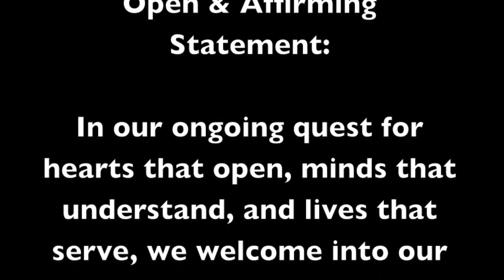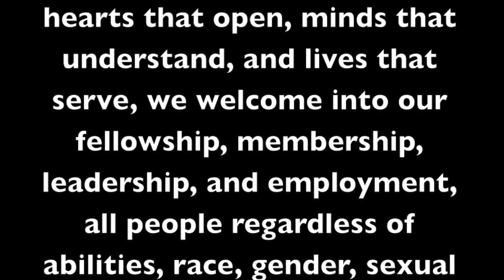Second Sunday of Easter April 27, 2014 Sermon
A sermon of worship presented Sunday, April 27th at First Central Congregational United Church of Christ in midtown Omaha, Nebraska.